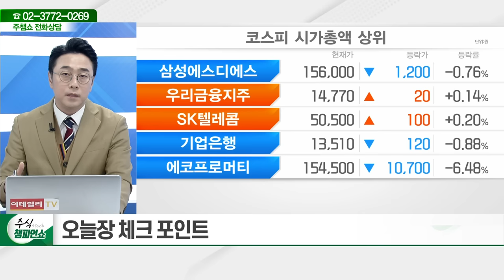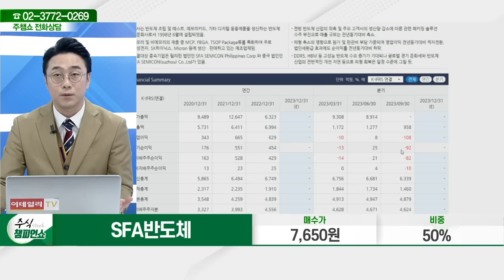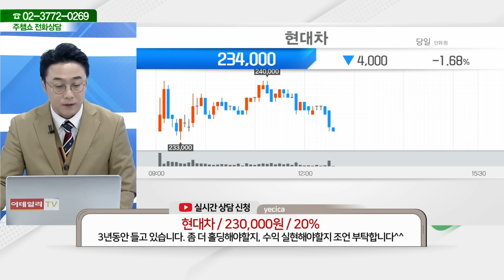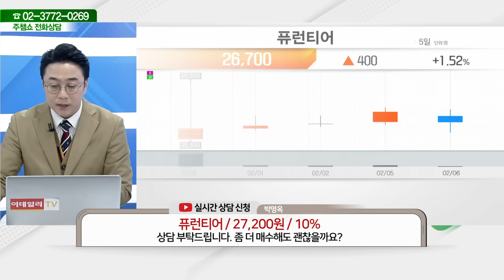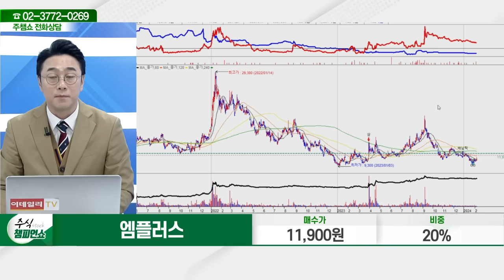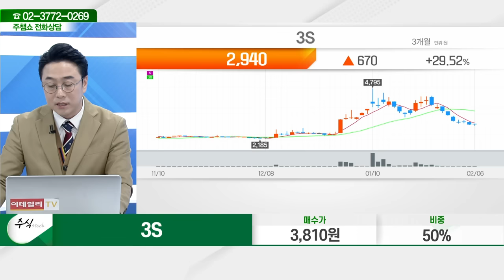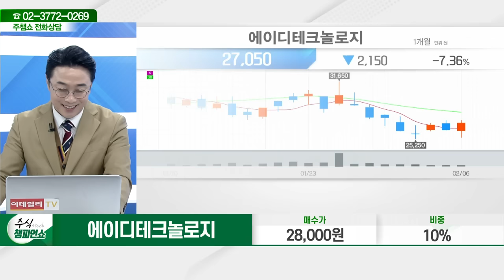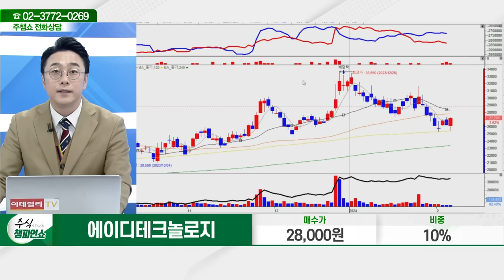SFA반도체, 셀트리온제약, 하이브, 파라다이스, 제노레이, 현대차, 삼화콘덴서, DL이앤씨, 퓨런티어, 엠플러스, 3S, 에이디테크놀로지_주식 챔피언 쇼 (20240206)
SFA반도체 07:21
셀트리온제약 13:12
하이브 16:40
파라다이스 21:01
제노레이 25:35
현대차 29:59
삼화콘덴서 31:10
DL이앤씨 32:26
퓨런티어 34:21
엠플러스 37:12
3S 41:01
에이디테크놀로지 44:57